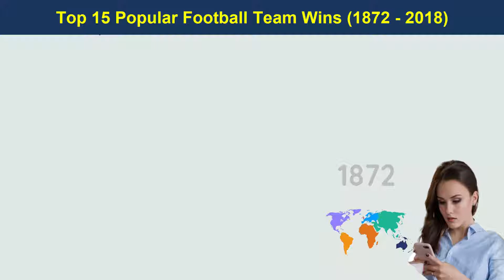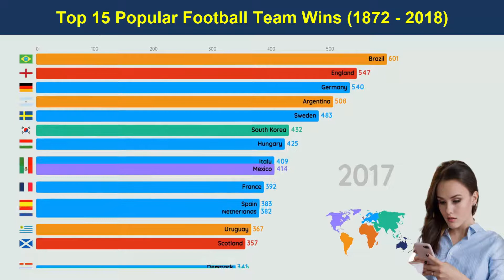Top 15 Popular Football Team Wins 1872 - 2018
content covered:

Messi,Ronaldo,Football champions,Football winners,Most Goals,WawamustatsStats
Football Wins,Football Goals,Soccer,Best Football,best goals of all time,TheRankings,

Team,
Football,
Sports league,
Football team,
World Cup,
American football,
Premier League
Sports,
Time
UEFA Champions League,
History,
Cristiano Ronaldo,

Sports,
Cristiano Ronaldo,
Football team
Sports league,
Time
World Cup